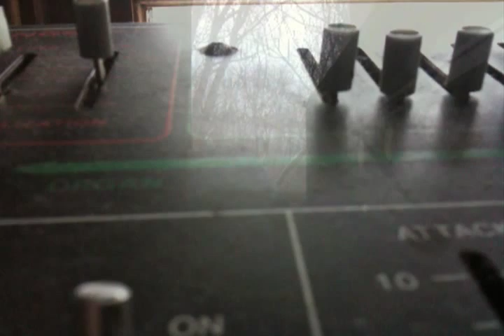"Following Daylight" by Landing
Video for "Following Daylight" from Landing's new 7" on Geographic North.